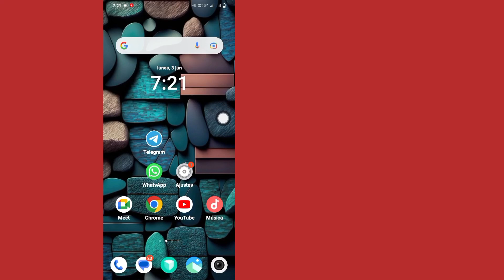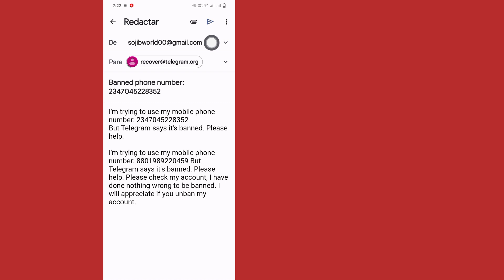Cómo solucionarlo: Telegram ¡Este número de teléfono está prohibido! [Recuperar]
Cómo desbanear tu cuenta de Telegram
Recientemente, me desconecté de mi cuenta de Telegram desde todas partes y cuando intenté iniciar sesión nuevamente, apareció el error "Lo siento, este número está prohibido", sin importar cuántas veces lo intenté. Si también te enfrentas a este frustrante problema de prohibición del número de Telegram, intenta recuperar tu cuenta de Telegram de las dos formas que se muestran aquí.

Hemos mostrado cómo comunicarse con el soporte de Telegram y solicitar la solución prohibida del número de Telegram desde la aplicación de Android e iOS y también desde el navegador, para que pueda solicitar la recuperación de una cuenta de Telegram prohibida fácilmente, sin importar el dispositivo que tenga.

Sus consultas resueltas: -

1. número de teléfono prohibido de Telegram

2. solución prohibida del número de telegrama

3. cómo desbanear una cuenta de Telegram

4. Lo siento, este número de teléfono está prohibido en Telegram.

5. telegrama este número de teléfono está prohibido 2024

6. telegrama este número está prohibido

7. telegrama ko kaise kare no prohibido

8. cómo arreglar telegram prohibido

9. cómo resolver telegram prohibido

10. cuenta de Telegram no prohibida

11. mi cuenta de telegram está prohibida